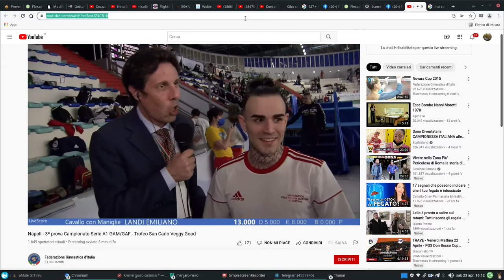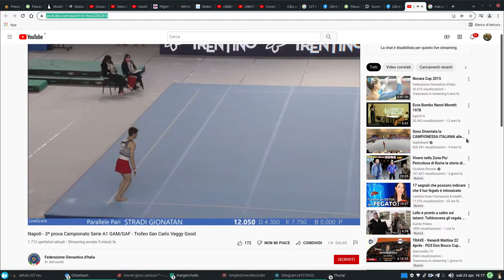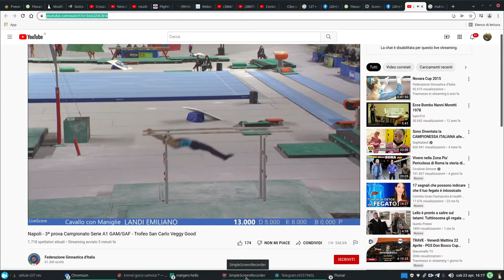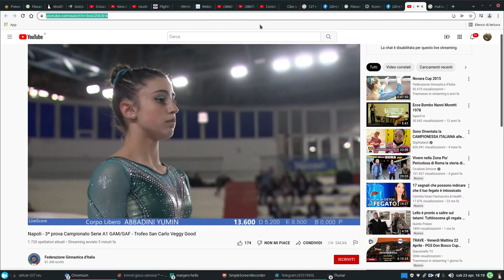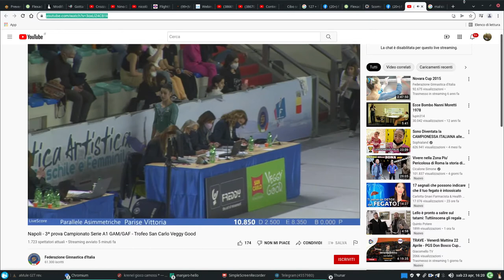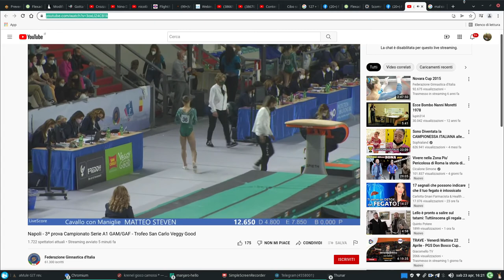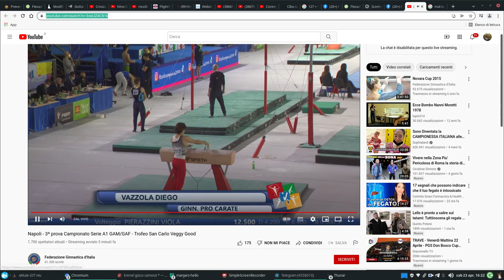Napoli - 3ª prova Campionato Biondina tra il pubblico mentre intervistano ginnasta nicola bartolini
Napoli - 3ª prova Campionato Serie A1 GAM/GAF - Trofeo San Carlo Veggy Good
1.037 spettatori attualiStreaming avviato 5 minuti fa
Federazione Ginnastica d'Italia
sabato 23 aprile 17:34 saronni letizia trave
19:20 parallela martina maggio